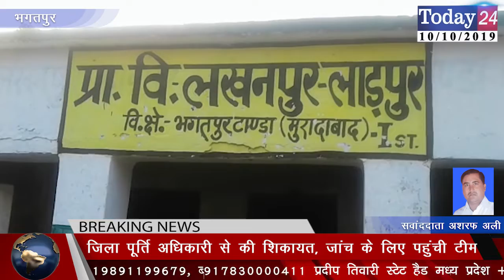जिला पूर्ति अधिकारी से की शिकायत, जांच के लिए पहुंची टीम | Today24